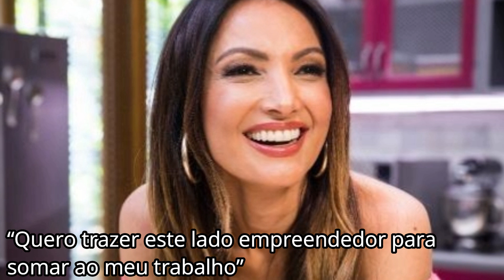A Patricia Poeta da Globo Decide Vender Sapatos Para Aumentar o Salário da Globo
Substituta de Fátima Bernardes e titular do É de Casa, Patrícia Poeta é a mais nova empreendedora do pedaço.
A apresentadora da Globo decidiu que irá aumentar os seus rendimentos com a criação de uma grife própria, batizada de PPoeta.
A marca comercializará itens de moda praia, produtos de beleza,
sapatos e vários tipos de acessórios.

 “Quero trazer este lado empreendedor para somar ao meu trabalho”,
admitiu a ex-titular do Jornal Nacional.

5ODTuZ,canal noticias dos famosos,patricia poeta,Qual é a idade de Patrícia Poeta,O que está acontecendo com a Patrícia Poeta,Quem é o filho da Patrícia Poeta,Onde mora Patrícia Poeta,patricia poeta instagram,patricia poeta casamento,patrícia poeta amauri soares,patrícia poeta antes e depois,patrícia poeta namorado,signo patrícia poeta,patrícia poeta idade